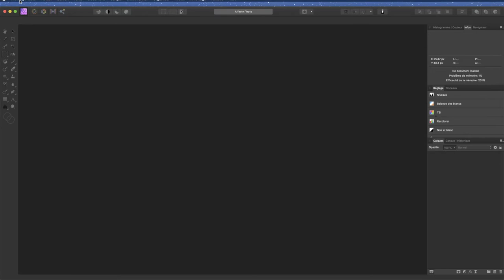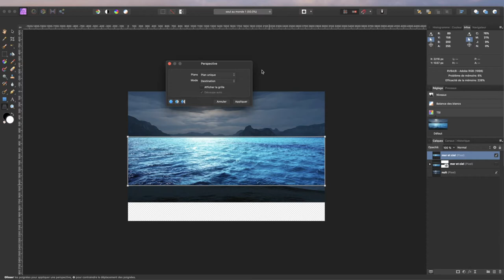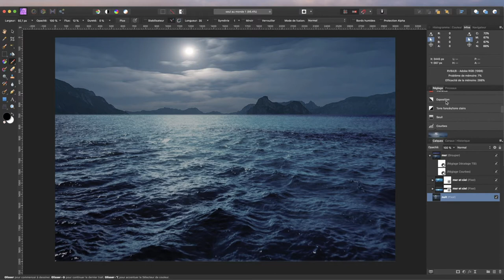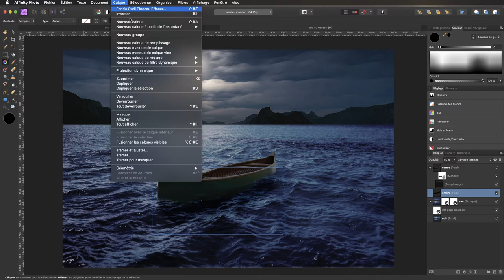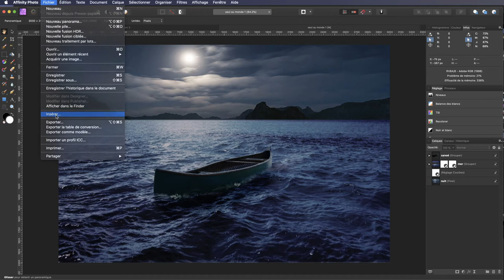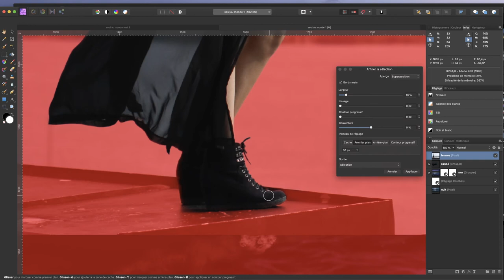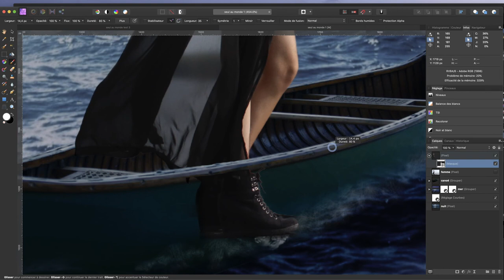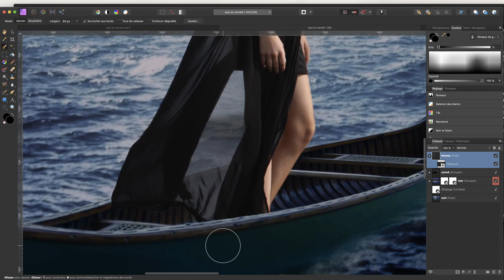Affinity - Seule au monde - Partie 1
Aujourd'hui Alain vous propose de réaliser la première partie du montage qui s'intitule "Seule au monde". La semaine prochaine, il vous proposera la seconde et dernière partie de ce travail.